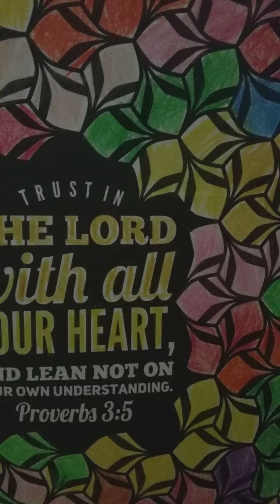bible study and devotions in proverbs 3:5 🙏